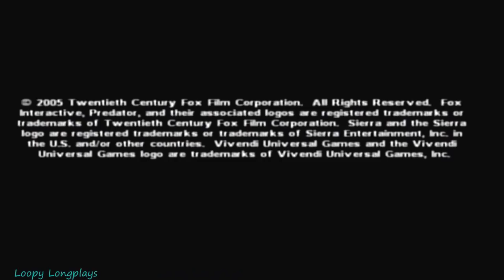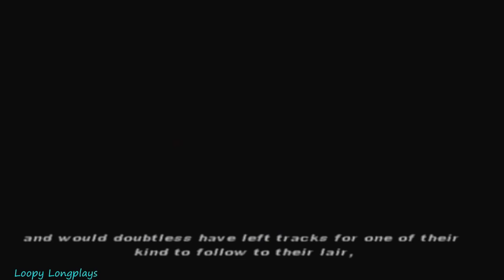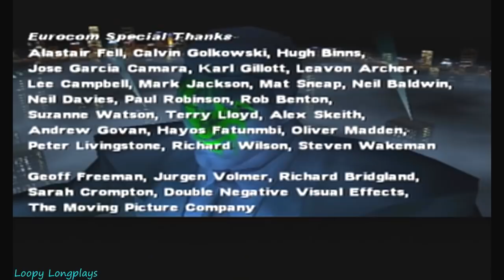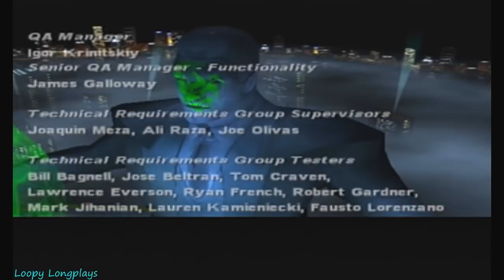Predator: Concrete Jungle - Longplay Full Game Walkthrough (No Commentary) (Ps2, Xbox)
Predator Concrete Jungle is a very fun game where you actually feel like a predator. This was an amazing experience for me being a huge predator fan. Switching between thermal and the other vision modes, was so much fun to use you just feel like a Yautja. Seriously had way to much fun with this game, although that one stealth mission was flippin annoying with the security cameras lol. But this game had a really good story as well completely made up I went in thinking it was from the Predator 2 movie but I was happily surprised when they created there own. Executions were fun to do and slaughtering everyone that was worthy prey was just an overall great experience. Anyways enough fanboying around I hope you enjoy this longplay.  :)